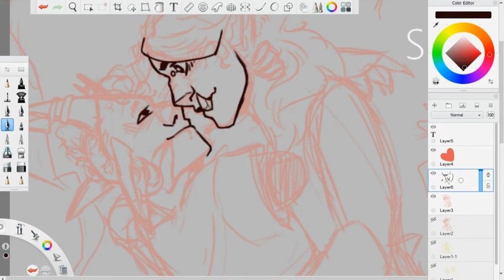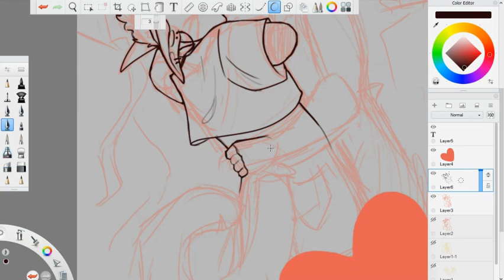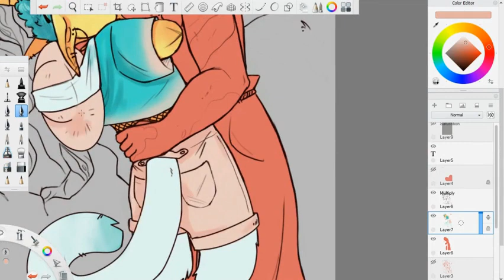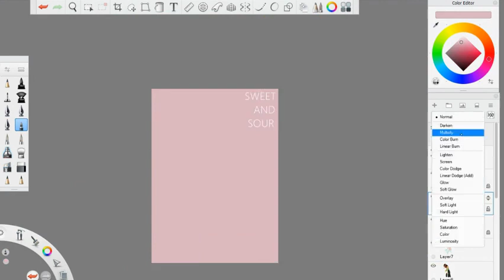Sweet and Sour(OC Romance poster)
My boys Lemonade and Applejuice being adorable because why the hell not